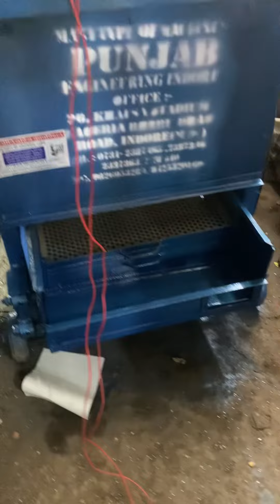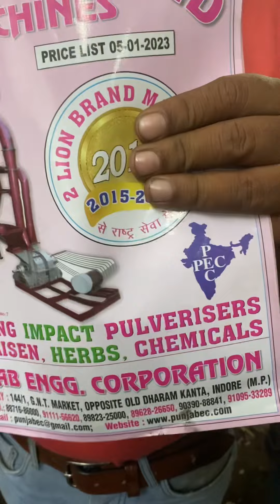Mungaphali dana nikalne wala pankha 📲☎️📞